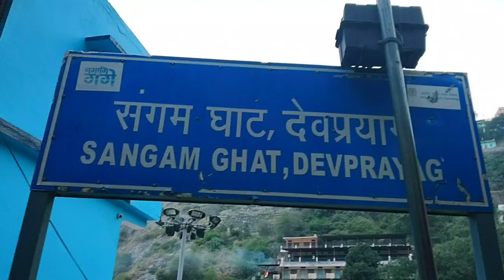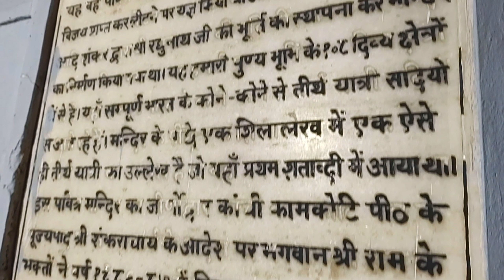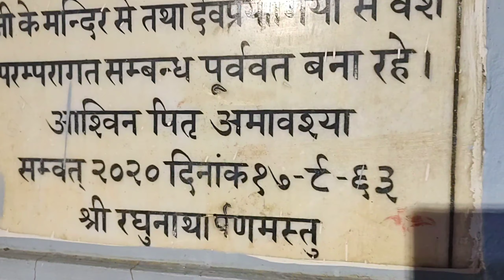देवप्रयाग में गंगा संगम का ये हाल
GW Vlogs
gw vlogs
uttarakhand life style vlogs
pahadi vlogs